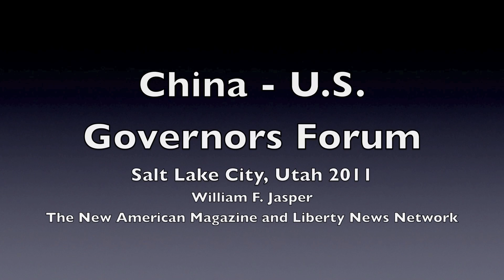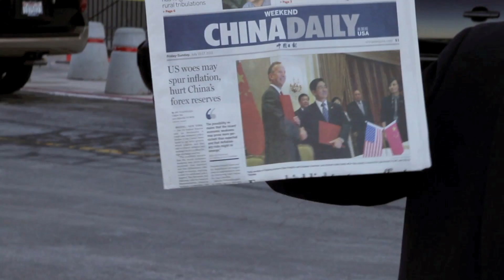What is the China-U.S. Governors Forum hiding from the American Public?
Although reporters from communist-controlled media in China are welcome at a summit between the National Governors Association and their Chinese communist counterparts in Salt Lake City, Utah from July 15-17, 2011, William Jasper, Senior Editor for The New American Magazine and correspondent for Liberty News Network, is not.

Filmed, edited and produced by Sam Antonio.